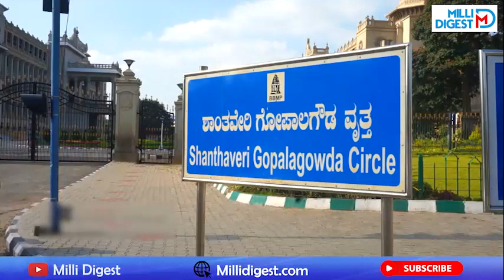Ground Reporting : In Covid19 How to Affect Business | Bangalore | Mushahid Ki Report